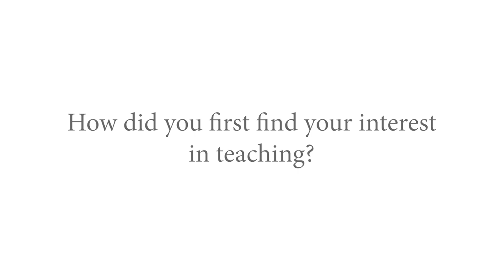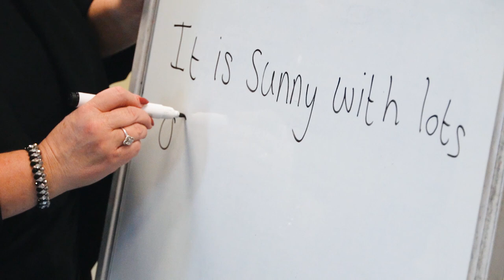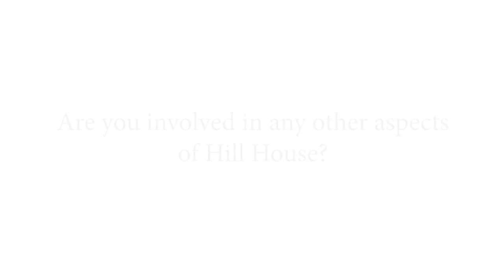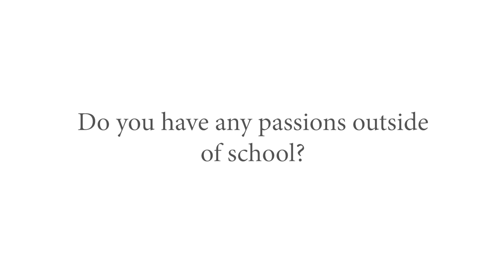Meet The Teachers - Michelle Lee